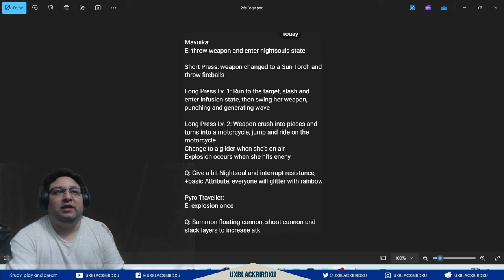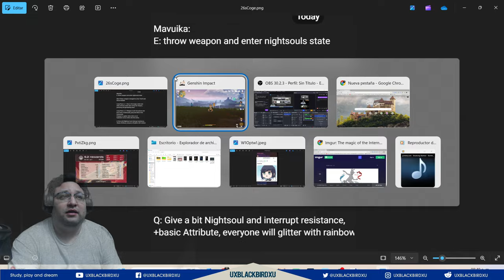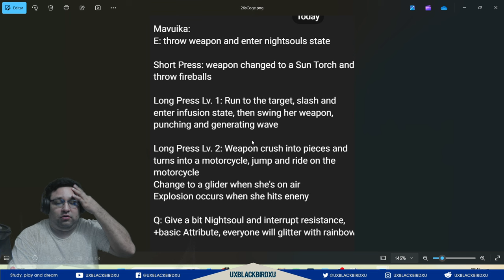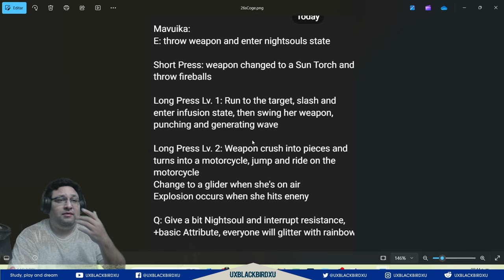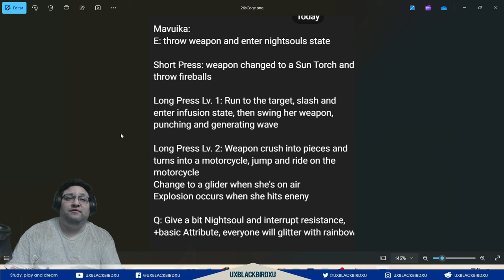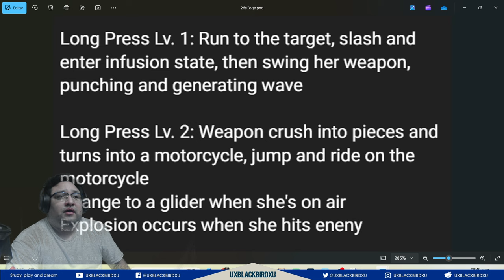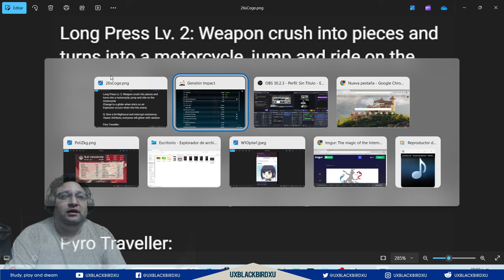✅KIT HABILIDADES MAVUIKA🔥|🌋Genshin Impact🌋| Sus Habilidades estan rotisimas si llegan a ser!! ...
Codigo Creador de Contenido en EPIC:
UXBLACKBIRDXU

Mavuika: Las habilidades más OP de Genshin Impact
Mavuika: La Habilidad Más Rota de Genshin Impact
Mavuika: La habilidad de la REENCARNACIÓN en Genshin Impact
Mabouka Skills: The Most Advanced Genshin Techniques
Genshin Impact's Most IMPRESSIVE Skills
Mabuyika Skills: The Next Level of Genshin Impact Combat
Mabuyika Skills: The NEW Genshin Impact Masterclass

OH EKATE
banners mas nuevos (ohekate)